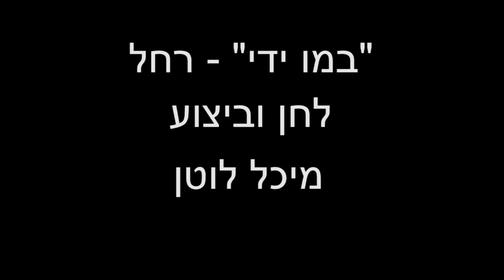במו ידי // רחל // מיכל לוטן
מילים - רחל המשוררת
לחן וביצוע - מיכל לוטן

אֶת דַּלְתוֹת לְבָבִי אֶנְעַל
הַמַּפְתֵּחַ הַיַּמָּה אֶזְרֹק
פָּן יַחֲרֹד יֶחְרַד הַלֵּב לִקְרָאתְךָ

ןִהְיוּ בַּקָּרֵי אֲפֵלִים
וְהָיוּ עַרְבֵי אֲנָחוֹת
וּמִכָּל תַּנְחוּמַי
אַךְ אֶחָד
כִּי יְדֵי עוֹלְלָה לִי זֹאת .